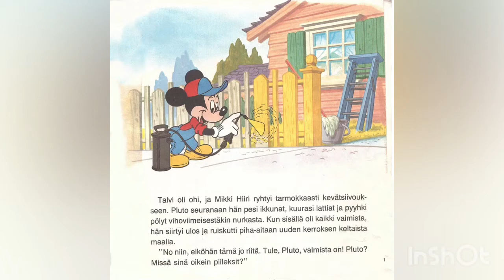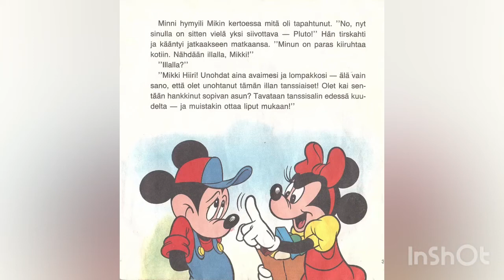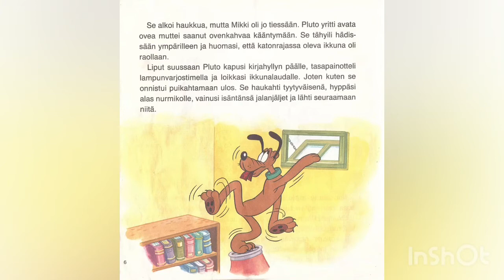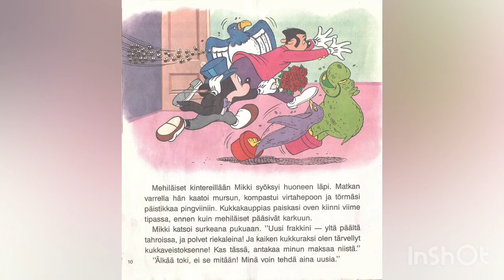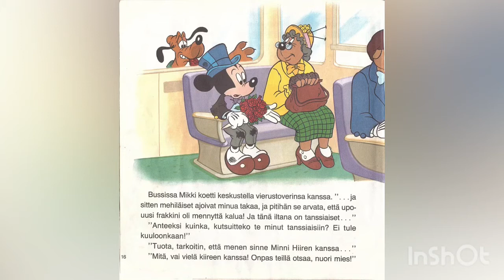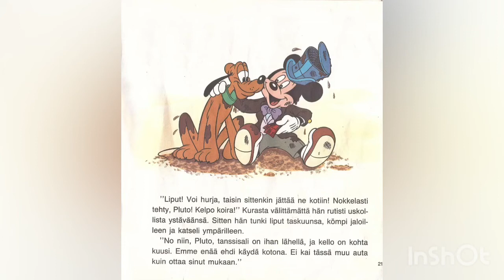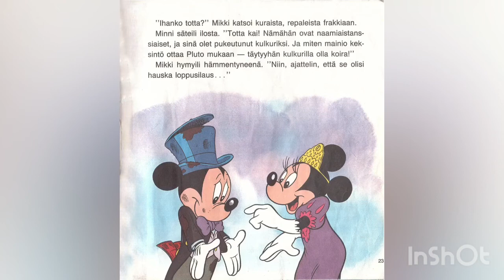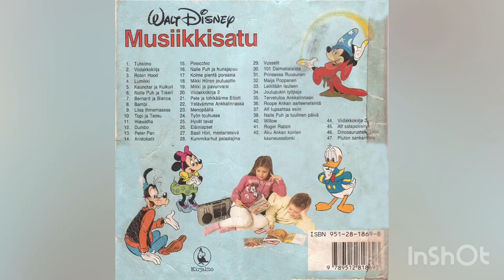Musiikkisatu Mikki Hiiri - Pluton sankariteko (alkuperäinen)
Äänisatu Mikki Hiiri - Pluton sankariteko.

Laulu Hei, hei, Minni kohdassa 10:56

Hei, hei, Minni, sä kestä tykkäätkään?
Hei, hei, Mikki, ken saa sut syttymään?
Nyt sekä aina
sinä myöskin mielees paina:
tykkää he toisistaan

Hei, hei, Mikki, ken on sun mielessäsi?
Hei, hei, Minni, ken on sun syömmessäsi?
Nyt sekä aina
tykkää he toisistaan

Jo Minni huokaa
se hälle suokaa
kun Mikki laulaa hälle
niin kauniisti
on tunnelmaakin
saa syömmet sykkimäänkin
kun he näin yhdessä tunnelmoi

Nyt sekä aina
tykkää he toisistaan

He tykkää vaan
he tykkää vaan

Nyt sekä aina
tykkää he toisistaan

Hei, hei, Minni
he tykkää toisistaan,
Hei, hei, Mikki
he tykkää toisistaan